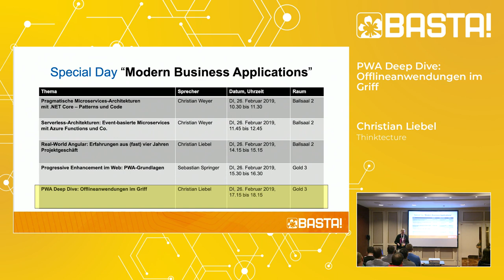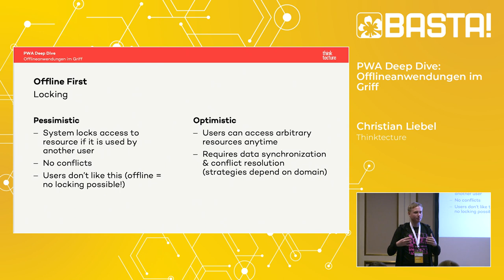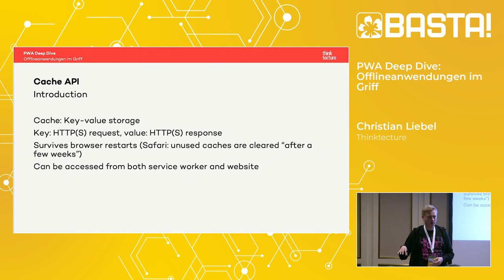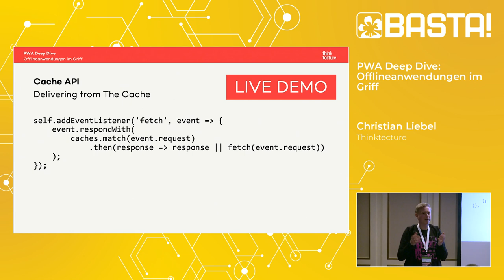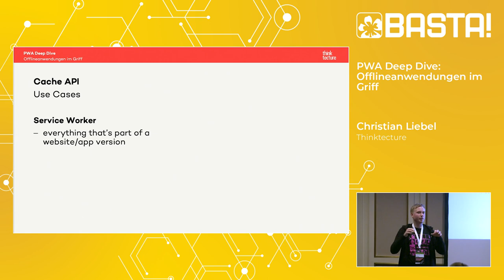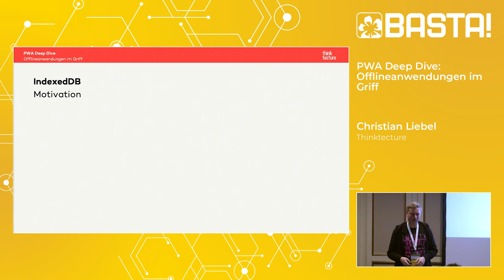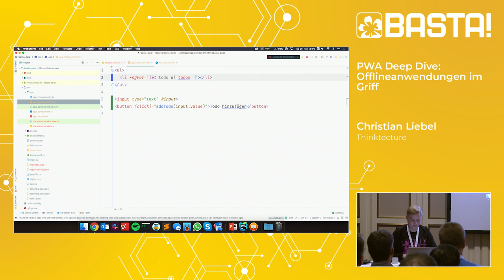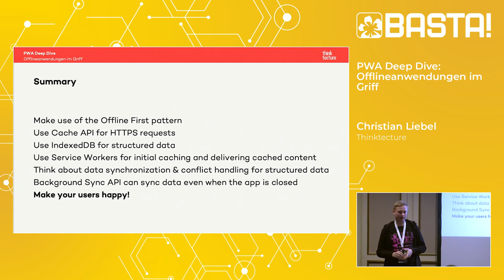PWA: Connectivity Independence Deep Dive | Christian Liebel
Zentrale Eigenschaft jeder Progressive Web App (PWA) ist die Verbindungsunabhängigkeit. Dank dem Service Worker funktioniert die App auch dann, wenn der Anwender gerade offline ist: Im Tunnel, im Park oder im Dschungel. Zur Generierung eines Service Workers hilft das Toolkit Workbox. Anwenderdaten werden hingegen in der Browserdatenbank IndexedDB hinterlegt. Wo Daten offline gehalten werden, müssen aber auch deren Synchronisierung und Konfliktauflösung in der Architektur bedacht werden. Christian Liebel von Thinktecture zeigt Ihnen am Beispiel einer in Angular geschriebenen Anwendung die Mechanik hinter der dem Service-Worker-Cache und der Browserdatenbank IndexedDB, sodass es auch Ihre PWA mit ihren nativen Gegenstücken problemlos aufnehmen kann.

Dieser Talk richtet sich an Entwickler, die grob wissen, worum es bei Progressive Web Apps geht. In diesem Track gibt es auch den passenden Grundlagenvortrag („Progressive Enhancement im Web: PWA-Grundlagen“), der Ihnen dieses Verständnis vermittelt. Bitte nehmen Sie ein Smartphone mit, um ggf. die Demoanwendung am eigenen Gerät ausprobieren zu können.

Die Konferenz für .NET, Windows & Open Innovation